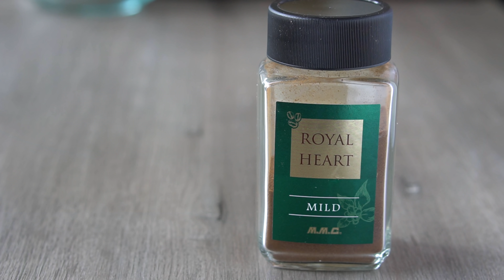オーブンなしで簡単カフェモカ チョコレート・プリンの作り方 /no bake chocolate pudding recipe～cooking asmr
◆オーブンなしで簡単カフェモカちっくなチョコレート・プリンの作り方 /no bake chocolate pudding recipe～cooking asmr
音の癒しと大切な人に贈るレシピをご紹介してます。

登録の際に🔔をクリックし“すべて”を選択といち早く
新しい動画をチェックできますよ♪

本日は簡単に作れるカフェモカをイメージしたチョコレートプリンの作り方です。
作り方はとてもシンプルでオーブンなしで作れちゃうのでこれからの時期にピッタリですね♪

■chocolate pudding
牛乳…500ml
グラニュー糖…50g
バニラビーンズ
粉コーヒー…10g

①ゼラチンを冷水で戻す。
②鍋に牛乳、グラニュー糖、バニラを入れ90℃まで温める。
③粉コーヒー、チョコレートを加え溶かす。
④戻したゼラチンを加え溶けたら氷水に当て冷ます。
⑤容器に流し込み冷蔵庫で冷やし固める。
⑥生クリームを絞りチョコレートソースをかけお好みでドレッセする。

【Twitter】たまに動画予告もここでやっていきます！

【おススメCooking】

これから暑い時期になってくるのでオーブンなしの手作りスイーツもどんどん追加していきたいと思います。